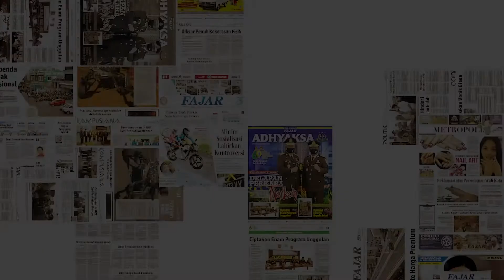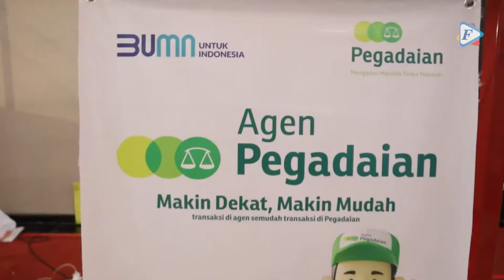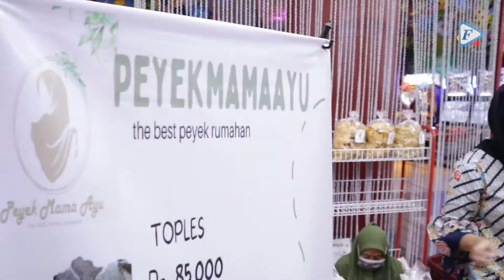Yukk Intip Keseruan Fajar UMKM Ekspo 2022